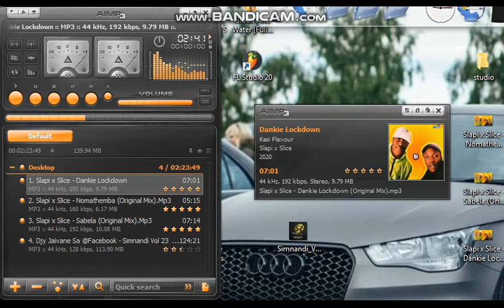Slapi x Slice - Dankie Lockdown [Snippets]💯🔥😭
Otherwise Danko is Thank You👉
AS'BONGE🙌!!